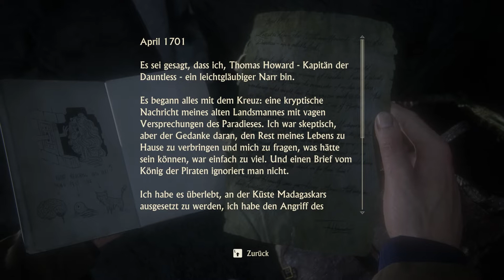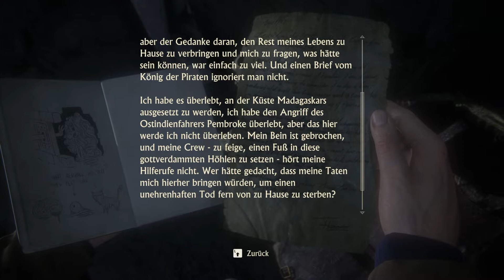Ach ihr wolltet auch den Schatz? ● Uncharted - A Thief's End #10 ● Let's Play [Deutsch | Blind]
Kommentiertes Gameplay von Beanert zu Uncharted A Thief's End.

Uncharted - A Thief's End kaufen:
UNCHARTED™: Legacy of Thieves Collection

Titel: Uncharted - A Thief's End
Plattform: PC
Entwickler: Naughty Dog LLC, Iron Galaxy Studios
Publisher: PlayStation PC LLC